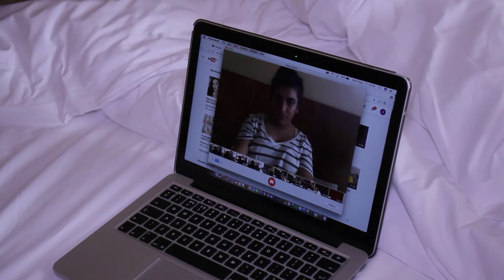The Antisocial Media (Short Film)